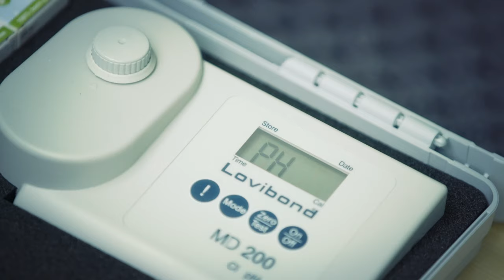"Schwimm mit uns" - Mobile Schwimmschule in Bremen-Huchting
Gemeinschaftliches Projekt der Bürgerstiftung Bremen mit dem Landessportbund Bremen e. V., dem Landesverband Ev. Kindertageseinrichtungen, dem Landesschwimmverband Bremen e. V. und dem DLRG Landesverband Bremen e. V.

Aufgerüttelt durch 6 tragische Todesunfälle von Nichtschwimmer/innen in Bremen allein in 2018 hat sich die Bürgerstiftung Bremen mit fachlichen und finanziellen Unterstützern um den Tisch gesetzt und ein Konzept entwickelt, das helfen soll, die hohe Quote der Nichtschwimmer/innen bei Kindern – insbesondere mit geringem finanziellen Mitteln und mit Migrationshintergrund- zu verringern und aufzuzeigen, dass sich frühzeitige Wasserangewöhnungsangebote im Vorschulalter auf die Erlangung sicherer Schwimmkenntnisse im späteren Kindesalter positiv auswirken.

Im Rahmen eines gemeinschaftlich vom Landessportbund Bremen e.V., dem Landesverband ev. Kindertageseinrichtungen, des Landesschwimmverband Bremen e.V., des DLRG Landesverband Bremen e.V. und der Bürgerstiftung Bremen getragenen Projektes wurde im Sommer 2019 eine mobile Schwimmschule zunächst auf dem Gelände der Kita St. Georg in Bremen Huchting errichtet. Hier wurde dann Wassergewöhnungsangebote/Schwimmkurse durch qualifiziertes Personal für Kindergartenkinder zunächst in Huchting angeboten. Eine Kursdauer von 10 Tagen gewährleistete den Durchlauf von 60 -72 Kindern innerhalb von 4 Wochen. Grundsätzlich soll dieses Angebot später allen Kinderbetreuungseinrichtungen in Bremen zur Verfügung gestellt werden.

Landessportbund Bremen e.V. Projekt „Sport Interkulturell“
Astrid Touray